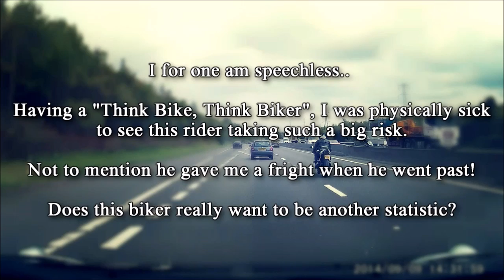Reckless Motorcycle Rider on Edinburgh City Bypass